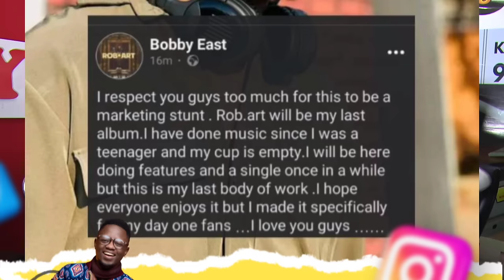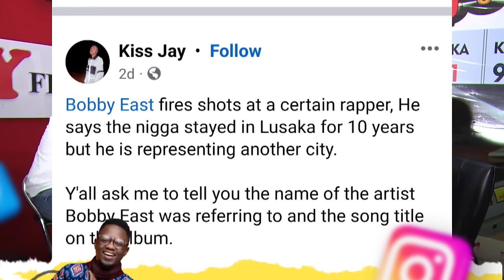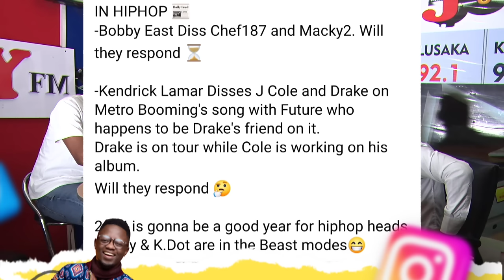Bobby East talks about album, Slapdee, daev, macky2, Chef 187, Xyz , Nez Long & Xaven etc ...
@bobbyeast2174 , is a Zambian rapper, singer and business man. Bobby East. Bobby East in 2022. Born. Robert Chunga...

In 2010, Bobby East recorded his first song. It swiftly became a hit and he eventually rose to fame. He is currently signed to Slap Dee's record label, XYZ. In 2016, Bobby was elected as the label's CEO.